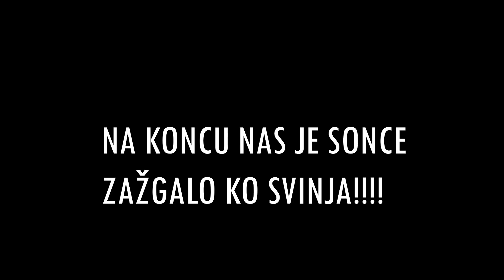POBEGNILI OD DOMA NA MORJE!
Če ti je video kul Lajkaj & komentiraj & deli in nepozabi ob subscrajbu dodati 🔔.

❤️Uporabi kodo (ad) ➔ SLO-BUDALOL v item shop-u!